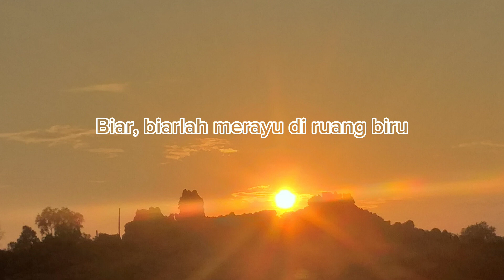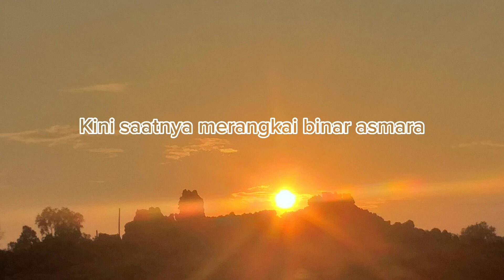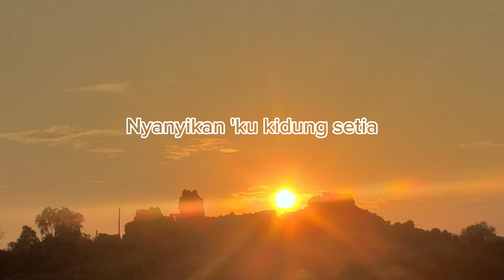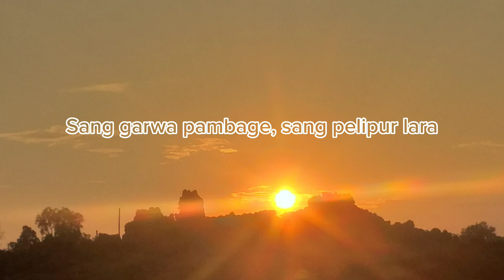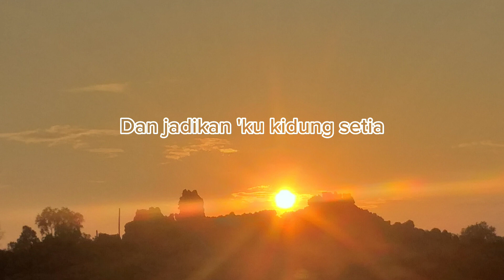Asmalibrasi (lirik) - Soegi Borniean